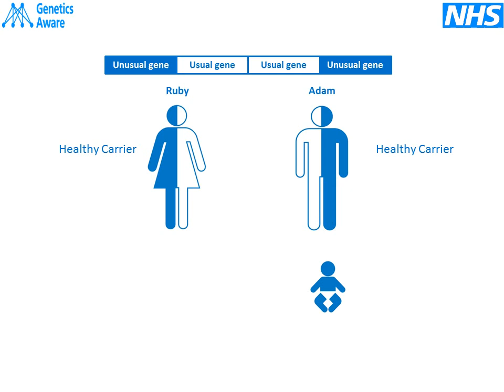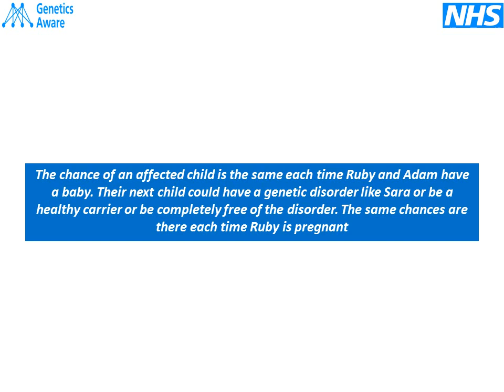How are recessive disorders inherited? (English)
This short video explains a bit more about recessive disorders and issues arising from cousin marriage. (English version)